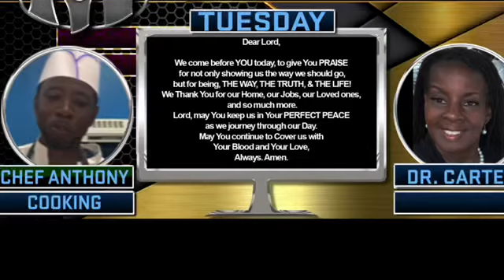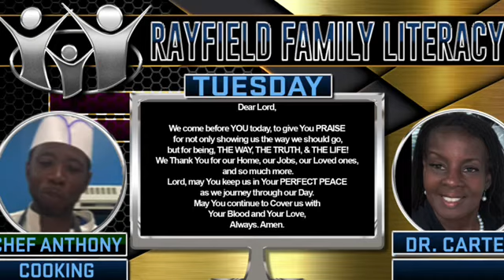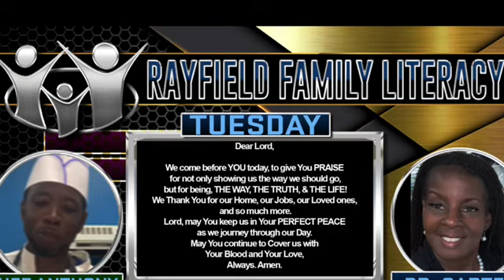Jan 24 Tuesday Zedrick Breakfast